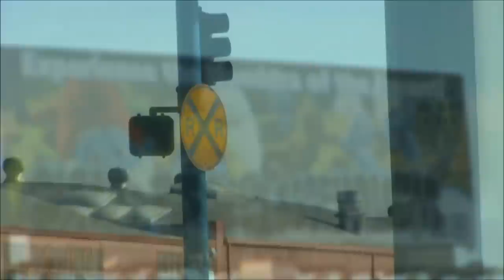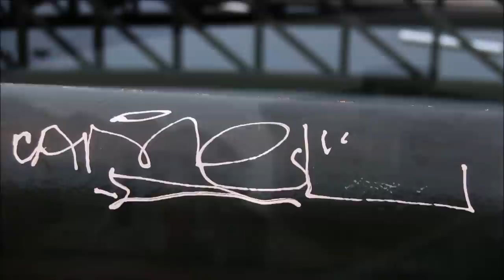Living in Oakland - Christian Martinez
A Short Documentary about living in Oakland,CA .The challenges and struggles people face on the daily.

Directed by : Christian Martinez
Filmed by : Alex Zcoo